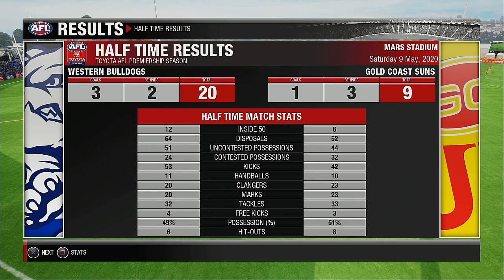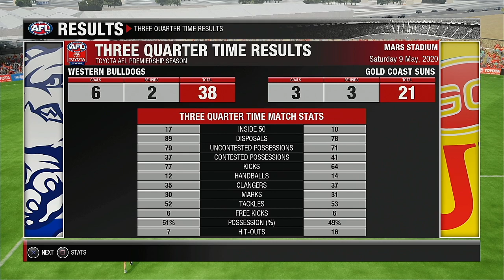AFL 2020 Season Round 8 Western Bulldogs VS Gold Coast Suns